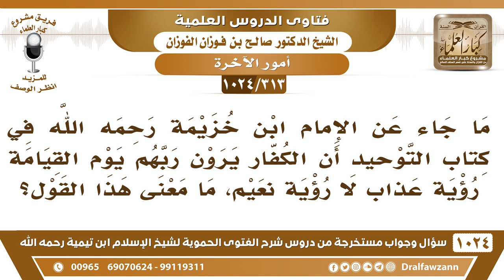[313 -1024] ما معنى قول ابن خزيمة: إن الكفار يرون ربهم يوم القيامة رؤية عذاب لا رؤية نعيم؟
-[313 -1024] السؤال: ما جاء عن الإمام ابن خزيمة رحمه الله في كتاب التوحيد أن الكفار يرون ربهم يوم القيامة رؤية عذاب لا رؤية نعيم، ما معنى هذا القول؟
الجواب: أنها ما هي برؤية إكرام إذا ثبت أنهم يرونه في عرصات القيامة يعني  في ساحات القيامة إذا ثبت هذا فليست رؤية إكرام كما يحصل ذلك للمؤمنين.
للاشتراك في قناة الشيخ صالح الفوزان
سؤال وجواب من شرح الفتوى الحموية ( 1024 ) مقطع

للاستفسار والإقتراحات والدعم
رئيس الفريق
لمشروع كبار العلماء